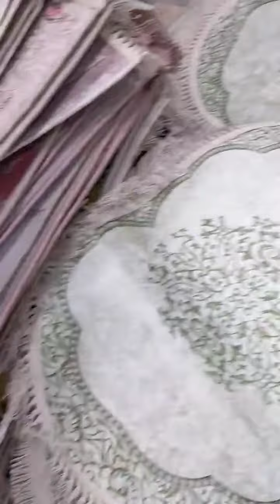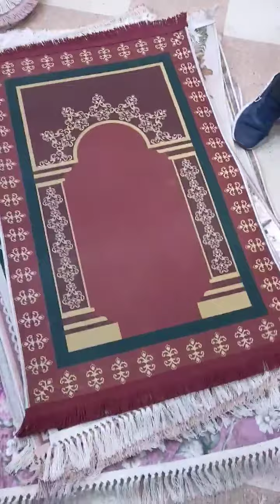🚨🚨🚨🚨🚨🚨🚨🚨😱😱😱😱😱صولد طابيات 👍 فرصة يامدام 📢 لافار راهي هنا 👍 محل للأفرشة تيارت 🥰